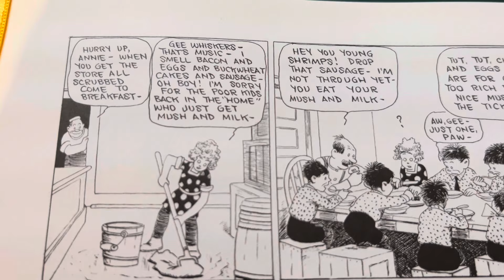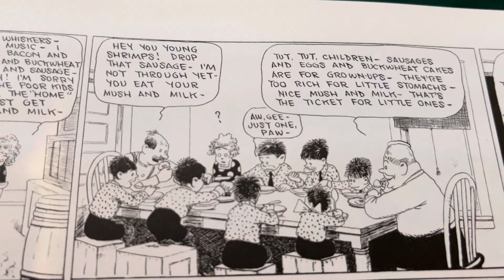100 Years Ago in Comics ‘Little Orphan Annie’ by Harold Gray December 2 1924